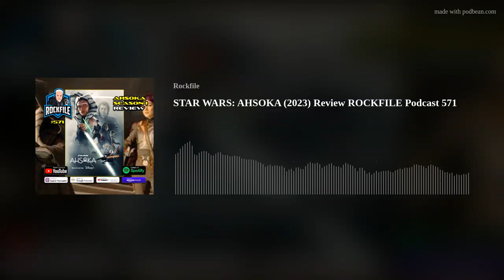STAR WARS: AHSOKA (2023) Review ROCKFILE Podcast 571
Never watched Rebels, let's see how this goes.

Star Wars Ahsoka (2023) - Spoiler Free Streaming Review